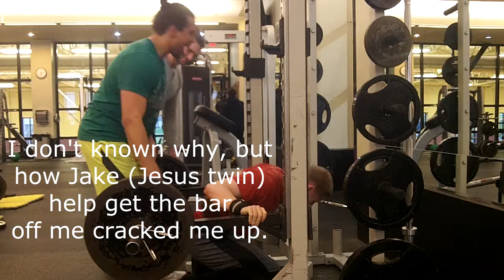Squats - 415 lb, (single) - 365 lb. (singles) - 315 lb. (AMRAP) [188 kg, 166 kg, 143 kg]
I will be donating $0.25 to charity for every new subscriber on YouTube and BitChute at the end of the year. (2022)